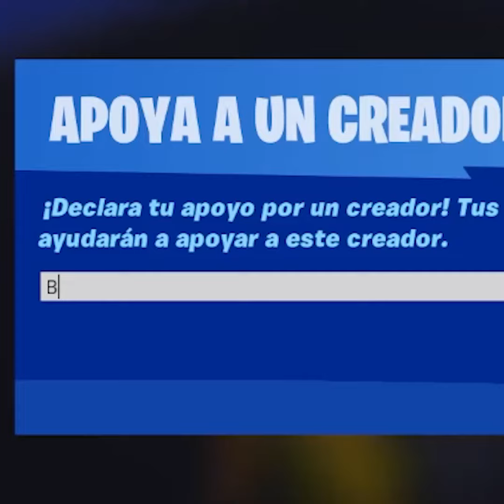🚨 RAPIDO FORTNITE BUG XP ISLA ROTISIMA 550K XP AFK 😱- COMO SUBIR RAPIDO DE NIVEL EN FORTNITE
En este video les traigo un nuevo bug de experiencia de como subir rápido en la temporada 2 de fortnite :D

Usa el código Babito para subir mas de 999 niveles!
Codigo de la isla: 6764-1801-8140